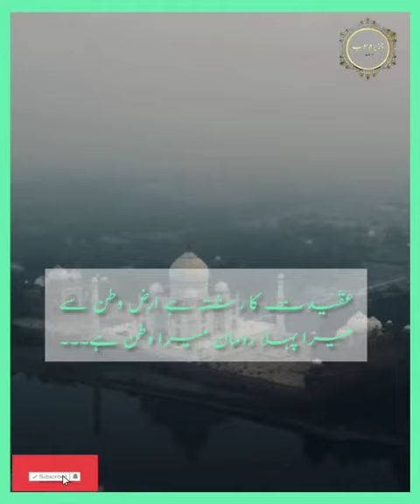Muhabat ka unwan mera watan hai💚|14 August urdu Shayari|Jazira e adab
aqwal e zareen,khubsurat batein,quote in urdu,hazrat ali ke aqwal,urdu quotes,best urdu quotes,quotes in urdu,best quotes,heart touching quotes,
famous quotes
What are the best quotes?
inspiring words?
good short quotes?
most powerful quote?
What are positive quotes?
life quotes in urdu 2 lines
beautiful quotes in urdu on life
motivational quotes in urdu text
quotes about life in urdu written
wasi shah
iqbal poetry
muhammad iqbal
allama iqbal
famous urdu poets name list
famous urdu poets of pakistan
urdu poetry

best quotes from novels in urdu
romantic novel quotes in urdu
best lines from novels
quotes on importance of books in urdu
novel quotes in urdu facebook
urdu novel quotes instagram

nimra ahmed best novels
nimra ahmed poetry

islamic motivational speakers in pakistan
top 10 motivational speakers in pakistan 2020
top 10 best motivational speaker in pakistan
female motivational speakers in pakistan
top 10 motivational speakers in pakistan 2019
no 1 motivational speaker in pakistan
top 10 motivational speakers in pakistan 2021
Muniba Mazari
qasim ali shah
lifechanging quotes
اسلام علیکم احباب
*ادبی قدم*
اللہ کے فضل و کرم سے ہم نے *جزیرہ عرب* کے نام سے اردو لکھاریوں کے لئے ایک نئے پلیٹ فارم کا آغاز کیا ہے، ایک خواب دیکھا اور اسکی طرف قدم بڑھایا۔۔۔
جزیرہ ادب لکھاریوں کی آواز کے، عوام الناس کی کیفیات کو قلم بند کرنے کا جزیرہ ہے،
*جزیرہ ادب پلیٹ فارم کا بنیادی مقصد*
اگرآپ میں لکھنےکی صلاحیت ہے اور آپ آپنالکھا ہوا دنیا تک پہنچانا چاہتے ہیں تو آن لائن ہماری رجسٹرڈ  اور گوگل ایڈسینس سے اپرووڈویب سائٹس آپ کو پلیٹ فارم فراہم کر رہی ہیں.

آپکی تحاریر ہمارے یوٹیوب چینل پر لگائی بھی لگائی جائیں گی